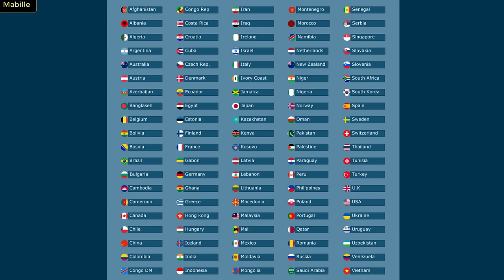100 Countries Escape Mario Room Elimination Marble Race in Algodoo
Welcome to the The 100 Countries Escape Super Mario Room Elimination Marble Race 2022 with 6 rooms elimination  Who will win ? .